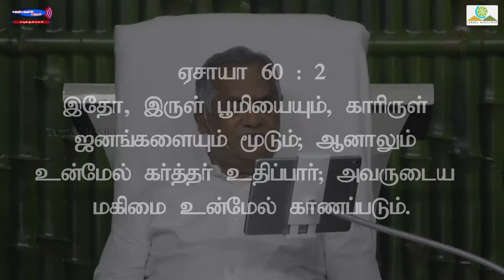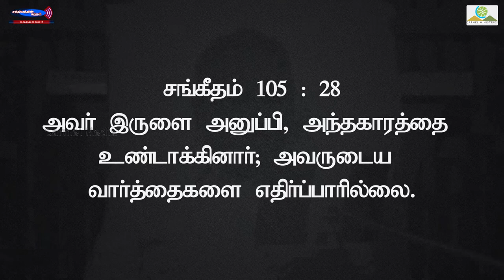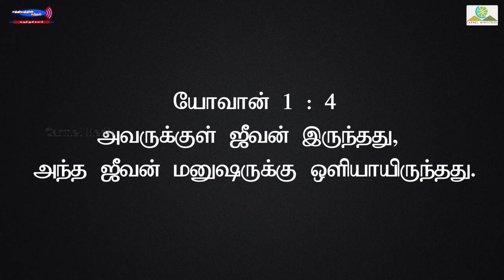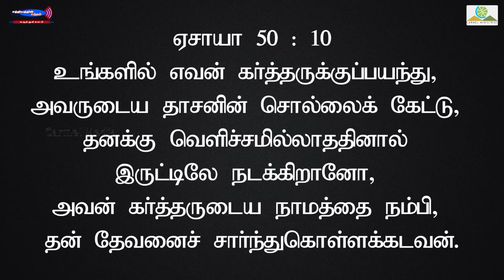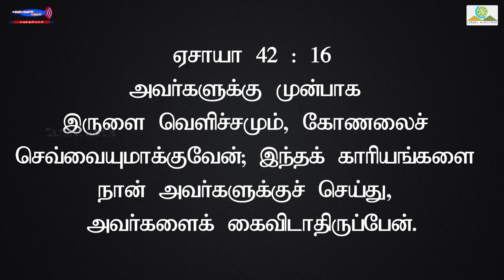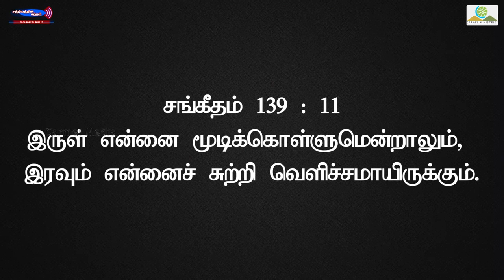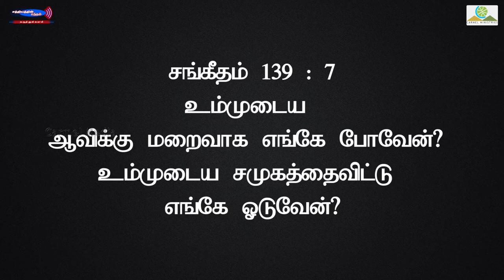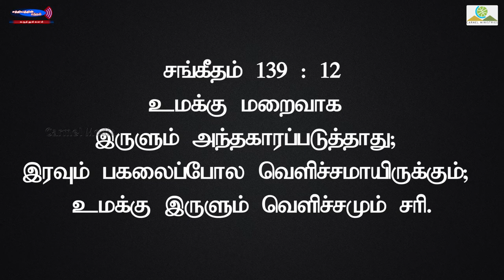🔴 Live Replay | 13 MAY 2021 | Voice of Truth | PR Robert Simon | Carmel Ministries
🔴 Live | 13 MAY 2021 | Voice of Truth | PR Robert Simon | Carmel Ministries

Our Address:
Carmel Christian Assembly
103, Brickkiln Road,
Purasawalkam,